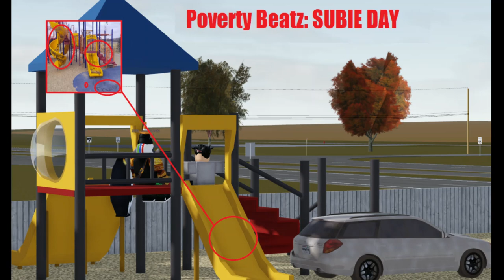Poverty Beatz: SUBIE DAY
AY MAN WE PULL UP TO THE HEAD GASKET FUNCTION ALL DAY EVERY DAY